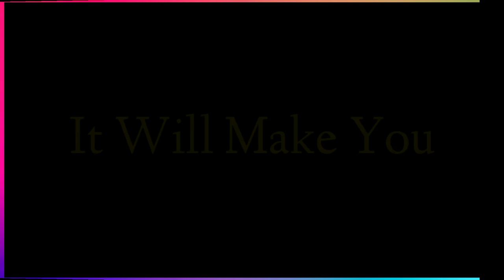Confidence And Hard work | APJ Abdul Kalam | No Copyright | Truth Of real life | Motivational Video